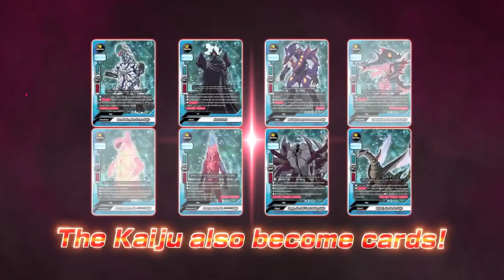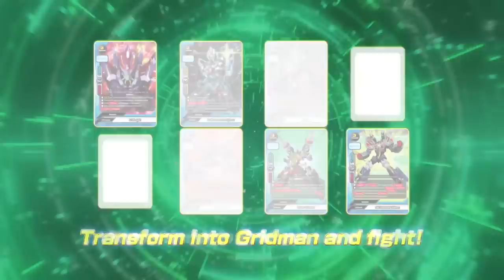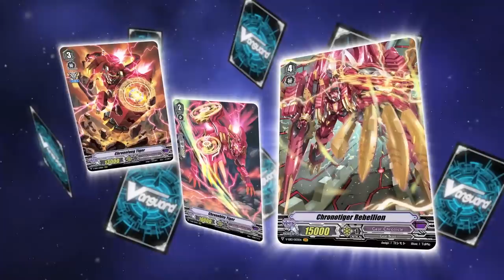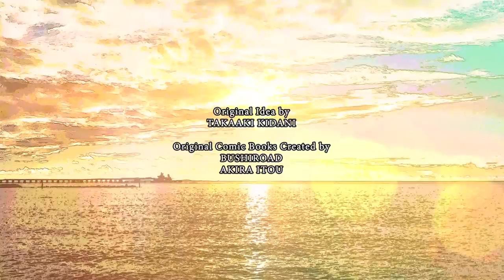[Remind 31] Cardfight!! Vanguard Official Animation - Three Idols?/Shin Nitta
Cardfight!! Vanguard - Remind 31: Three Idols?/Shin Nitta

The story of Shinemon that spans two generations. is supposed to have ended, but both Shinemon and Shin appears!? Shinemon and Shin reminisce about their individual pasts.